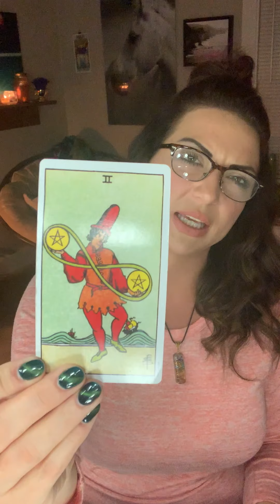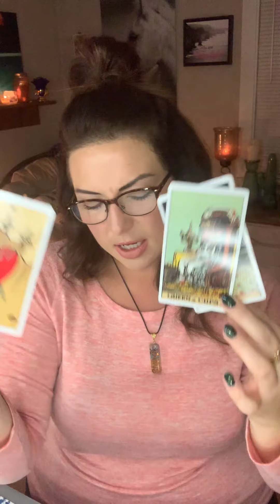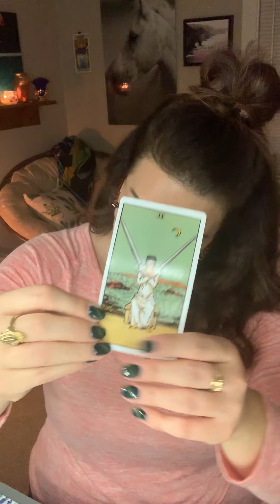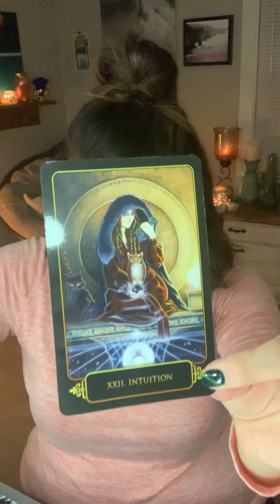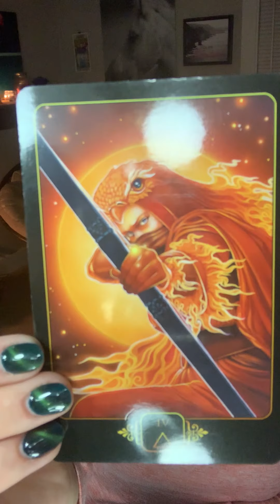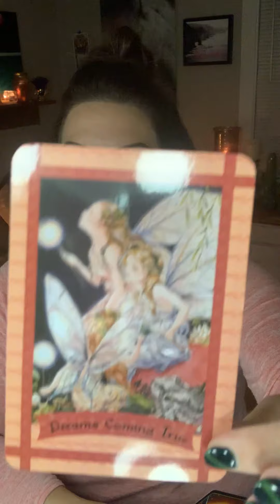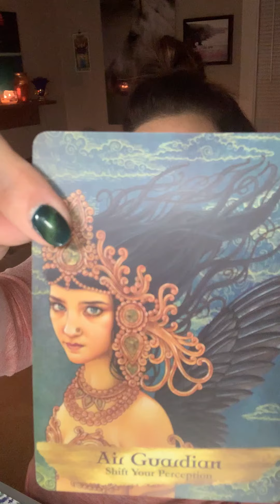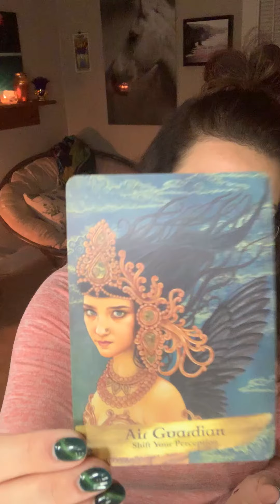TAURUS - September Love 2019 - Fighting Against Your Heart? You Want This! Transformation is Here!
This merchandise has a very deep meaning behind it. It's purpose is to remind you that you should always love yourself. She created this for anyone who has ever been insecure and anyone who has ever struggled to love themselves.

Taurus - You've gone through so much and your transformation is in progress. Change is hard but loving hard like you do comes with HUGE payoff and rewards! They love you SO much!

-Maggs